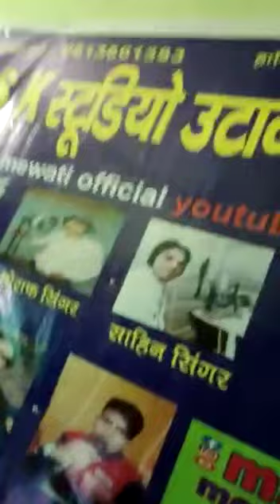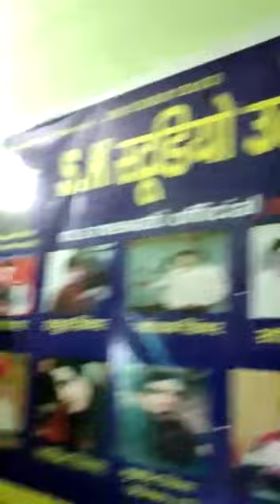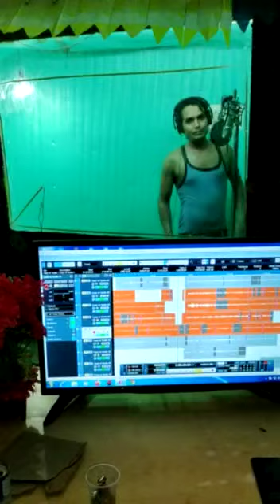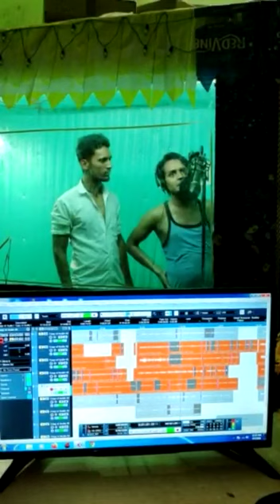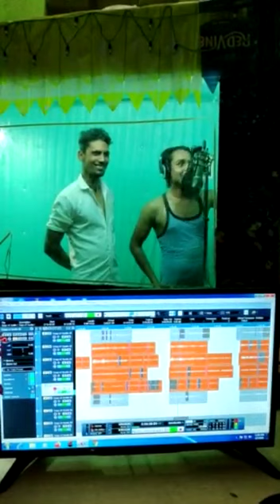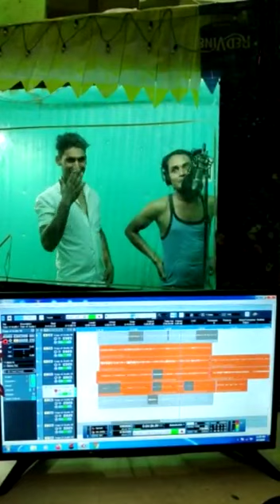SK STUDIO उटावड़ मोड़ sohael singar मेवाती